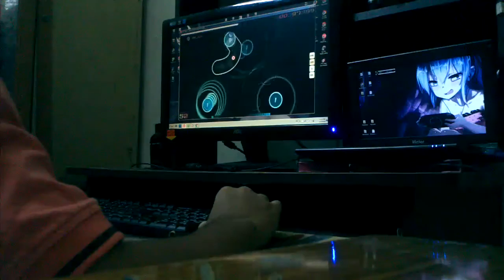KecHik445 | IOSYS - Cirno Perfect Math [TAG4] | EZ,HT 95.41% liveplay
This is my old liveplay.